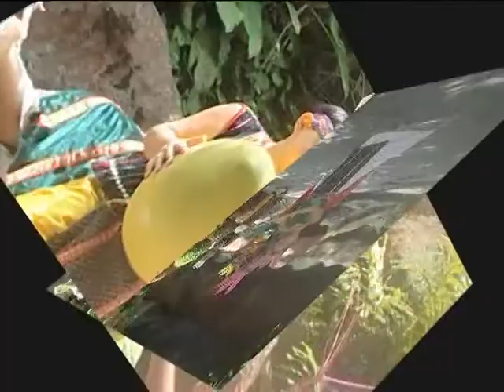Bánh chưng báng giầy (Sáng tác TRƯƠNG QUANG LỤC)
Tiết mục song ca của 2 em Diễm Thúy và Quốc Chiến cùng tốp múa phụ họa